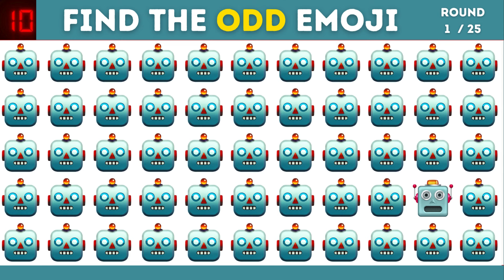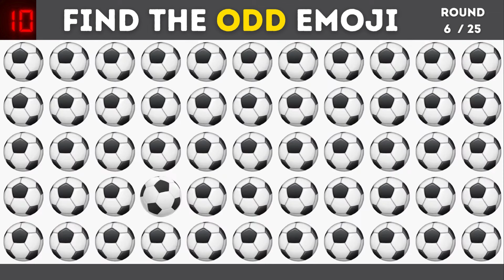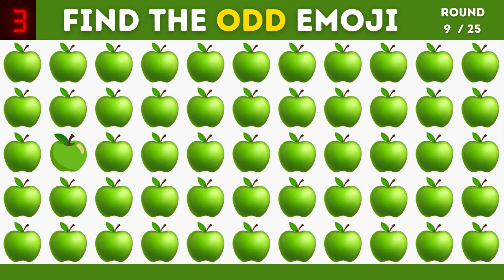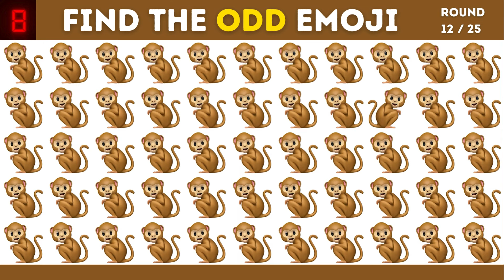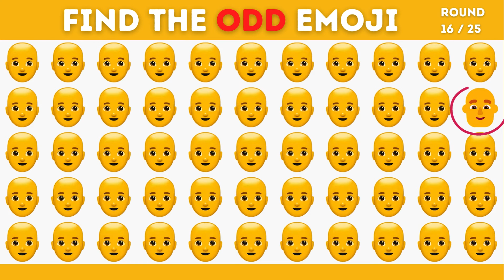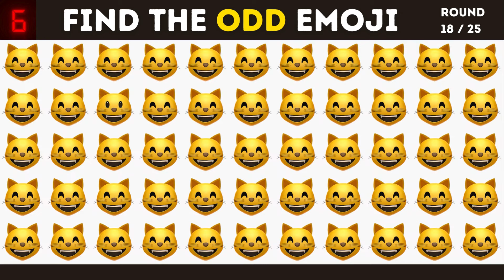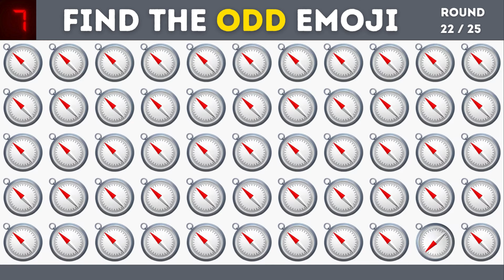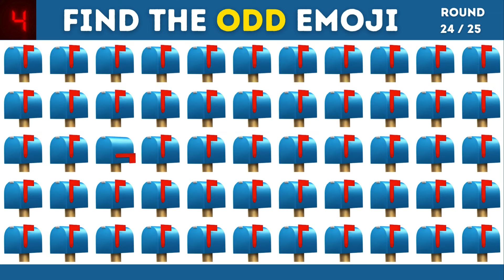Finden Sie ODD One Out | Emoji-Quiz | Leicht, Mittel, Schwer, Unmöglich – 55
Timestamps:
00:00 - 00:05 Intro
00:06 - 07:37 Find the ODD Emoji
07:38 - 08:01 Outro